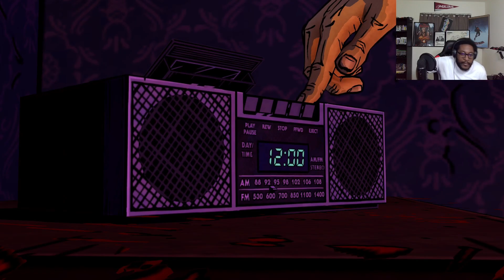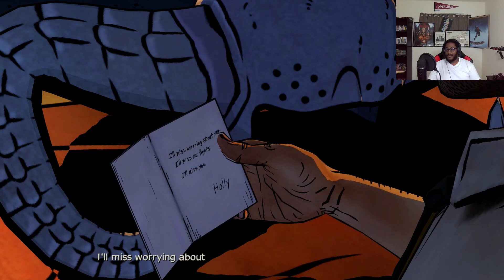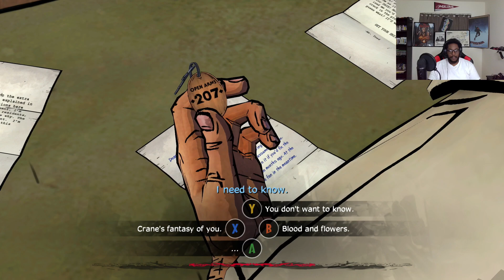One Wild Funeral | The Wolf Among Us Part 4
Sometimes, no matter how hard I try, it seems that things just can't go right for the Big Bad Wolf. And slowly and surely, this means that we're closer to crumbling, which means we're closer to proceeding.